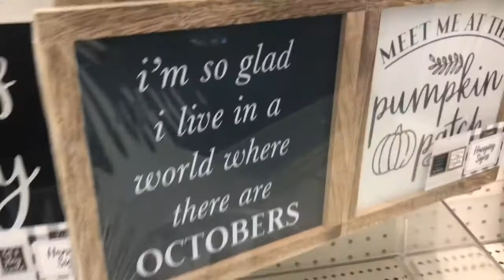Collective Haul Target/ Hobby Lobby/ Dollar Tree Haul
Shopping at a few stores picking up a few things enjoy my video.